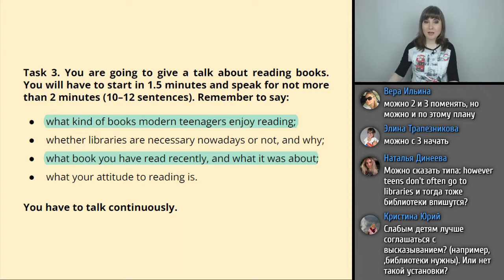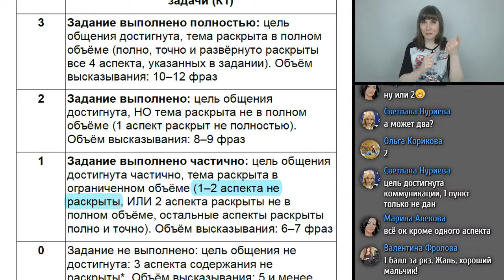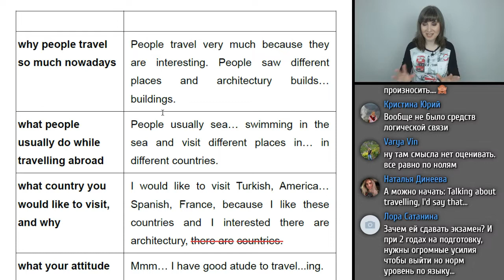Фрагменты занятия 8. Говорение. Задание 3 в ОГЭ.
Фрагменты курса по подготовке к ОГЭ по английскому языку для преподавателей (2022). Изучаем особенности и требования к выполнению этих заданий, оцениваем монологи учеников по всем критериям, говорим о содержании и связности, обращаем внимание на ловушки и важные моменты, анализируем проблемные ситуации и способы их решения, даём рекомендации ученикам. Подробности и оплата на сайте